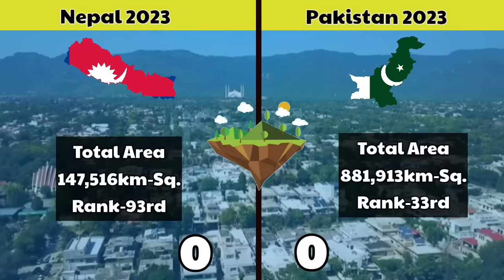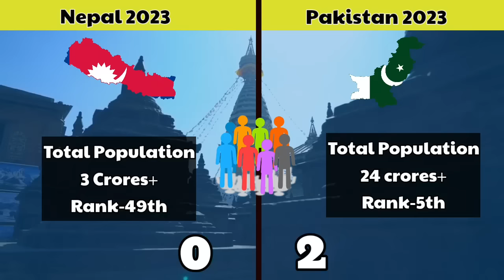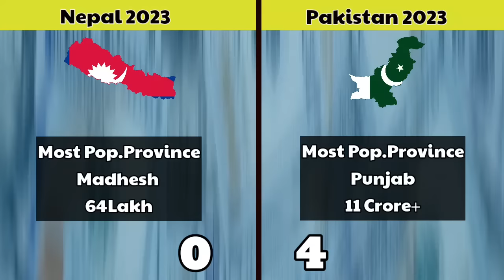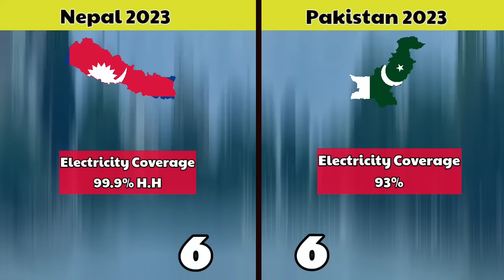Nepal🇳🇵vs Pakistan🇵🇰 Country Comparison ❓2023-Pakistan Vs Nepal Full Comparison By Youthpahadi 2023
Hey guys In this video we have to Explain Full comparison Between Nepal And Pakistan So guys watch this video and support the youthpahadi team✅🙂💟

source : SoundCloud.com

Nepal vs Pakistan Country comparison 2023
Pakistan vs Nepal
Nepal vs UAE live
Nepal vs Kenya comparison
Pakistan Vs India comparison
Pakistan vs Nepal Economy
India vs Nepal comparison
Nepal vs Bangladesh comparison
Nepal Vs Afghanistan comparison
Pakistan Vs Bangladesh 2023
Nepal vs Namibiya
Nepal News today
Pakistan Economy 2023
Pakistan news
Nepal Economic crisis
Pakistan vs New zealand comparison
Pakistan Vs Sri Lanka comparison
Pakistan vs Afghanistan
Youthpahadi

Thanks for visiting our Youth pahadi 💫🔥❤️